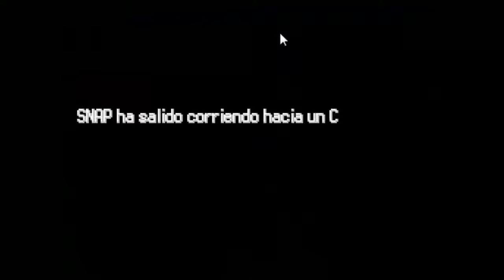2# - Pokémon Iberia v0.15c - Los Limones del Payo - By Snapdragon.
2# - Pokémon Iberia v0.15c - Los Limones del Payo - By Snapdragon.

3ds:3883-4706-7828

psvita:ironmaiden23.